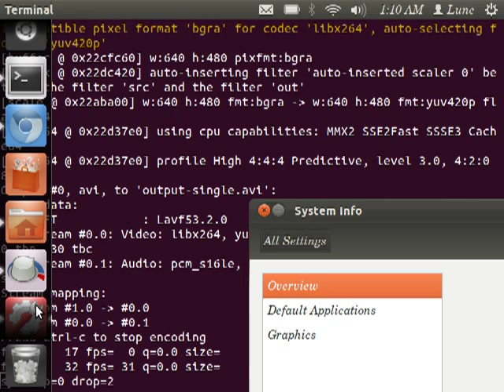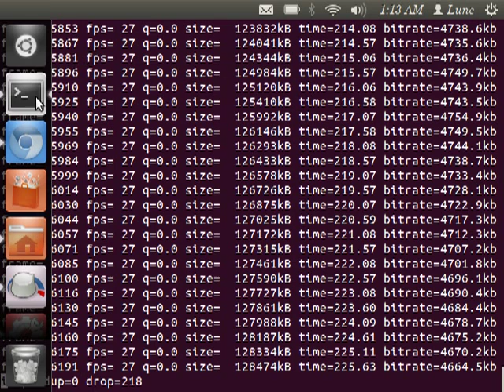Ubuntu Gaming: Cave Story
Cave Story bro.

Please note: there IS a Linux Native version out there! I was an idiot and didn't find it till after I uploaded this vid.

(Scroll down all the way, then it's one above the Xbox port.)

Cave Story running like native in Wine 1.3 on Ubuntu 11.10 (running on my laptop).

Sorry that audio got out of sync, FFmpeg kinda refused to attach to it properly, and GLC would not record it, so I had to improvise.